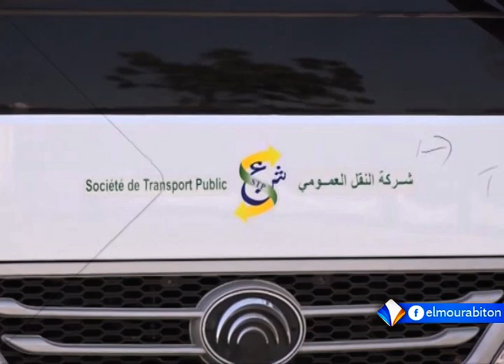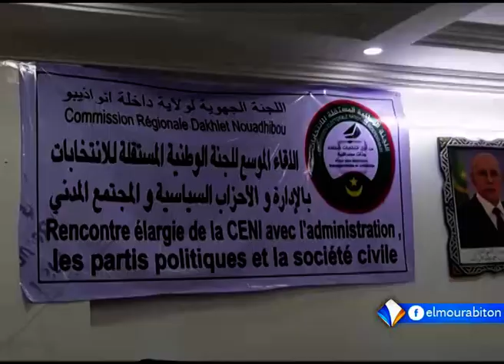XIBAAR YI AVEC BOUBACAR CHEIKH FALL LE 25.02.2023